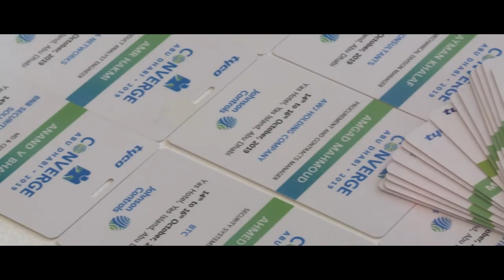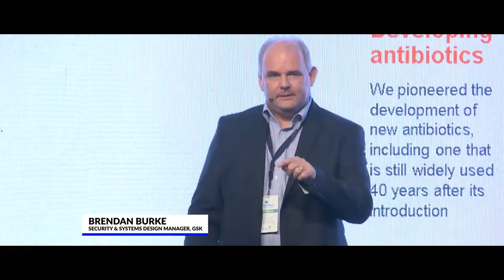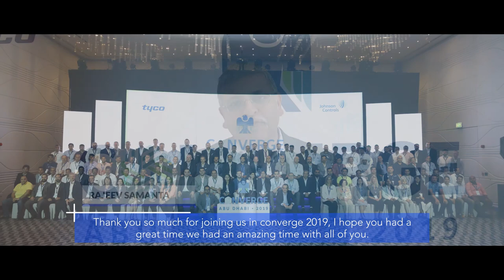JCI Converge AbuDhabi Oct 2019